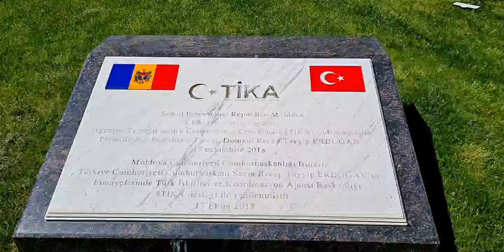14 camioane cu metal de CONTRABANDĂ din terminalul de la Rezina au DISPĂRUT.